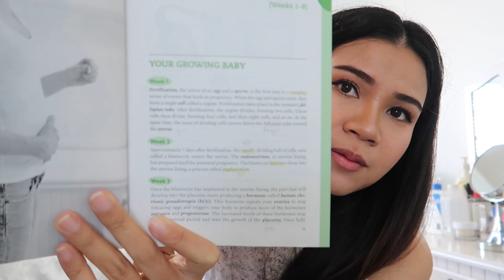Life & Pregnancy Update 🤰 23 Weeks | Vitamins, Learn, Get free products, Baby prep…